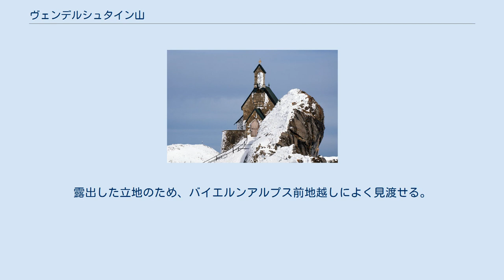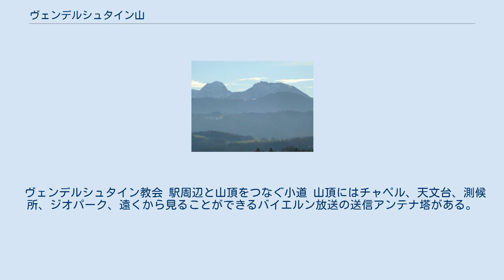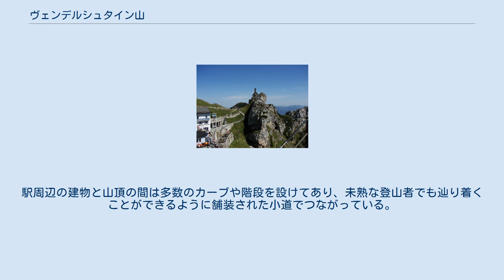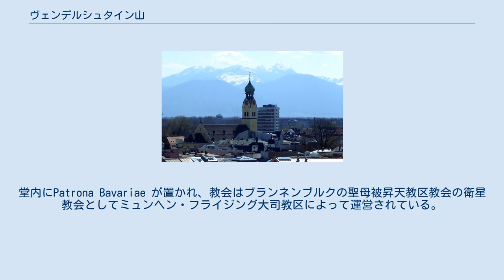ヴェンデルシュタイン山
ヴェンデルシュタイン (Wendelstein) は、ドイツ南部のバイエルンアルプスにそびえる山。
 ヴェンデルシュタイン山塊の最高峰で標高は1,838メートル。
北石灰岩アルプス山脈にあるバイエルンプレアルプス東部の、マングファル山地に属する。
露出した立地のため、バイエルンアルプス前地越しによく見渡せる。
ライツァッハ川とイン川に挟まれた渓谷に位置し、東側からはラック式鉄道のヴェンデルシュタイン鉄道、西側からはロープウェー (Wendelstein Cable Car) の利用により山頂付近まで到達できる。
 マングファル川の支流へ合流するイェンバッハ川が山の北側に端を発する。
渓谷の集落にはブランネンブルク、バイリッシュツェル、オスターホーフェンがある。
 山は主に三畳紀後期のカサノリ目によるヴェッターシュタイン石灰岩から成る 。
 カサノリ目の生息地は熱帯地方の浅い礁湖である。
岩石の色は灰白色と染みの付いた薄灰色で異なる。
 年間降水量は1,714mm。
ドイツ国内で上位20位以内となる非常に多い降水量がある。
ドイツ気象局測候所の観測地点の99%は、ヴェンデルシュタイン山よりも少ない数値を記録する。
最少雨月は10月。
最多雨月の7月の降水量は10月と比較して2.6倍になる。
降水量の年による変動量は極めて大きい。
ドイツ国内の測候所のうちの3％だけが、ヴェンデルシュタイン山よりも高い変動量を記録する。
 ヴェンデルシュタイン教会 駅周辺と山頂をつなぐ小道 山頂にはチャペル、天文台、測候所、ジオパーク、遠くから見ることができるバイエルン放送の送信アンテナ塔がある。
 山頂から約100m下った、ヴェンデルシュタインとシュヴァイガーヴァント (Schwaigerwand) の間の尾根に、宿とヴェンデルシュタイン鉄道とロープウェーの駅、アンテナ塔の設備、山岳救助隊の山小屋、ヴェンデルシュタイン教会がある。
 ヴェンデルシュタイン鉄道はオットー・ボン・シュタインバイスにより1912年に敷設されたラック式鉄道である。
駅周辺の建物と山頂の間は多数のカーブや階段を設けてあり、未熟な登山者でも辿り着くことができるように舗装された小道でつながっている。
 冬季は小道を通行できないため、山の中腹に天文台職員・測候所職員・中継局員用の駅接続リフトがある。
鉄道近くの見どころは鍾乳石や石筍がよく発達した、夏に入ってもまだ氷の残るヴェンデルシュタイン洞窟である。
 ヴェンデルシュタイン教会 (Wendelsteinkircherl) はドイツ国内最高所にある教会とされる。
1889年7月1日に山頂から100m下の岩石の多い尾根に礎石が置かれ、翌1890年8月20日に教会が献堂された。
堂内にPatrona Bavariae が置かれ、教会はブランネンブルクの聖母被昇天教区教会の衛星教会としてミュンヘン・フライジング大司教区によって運営されている。
ドイツ国内最高所にある教会とする説明について、1981年にツークシュピッツェに建てられたツークシュピッツェ教会のような他の高所にある施設は教会ではなく礼拝堂とされる。
定期的なミサと結婚式は夏に山の教会で行われる。